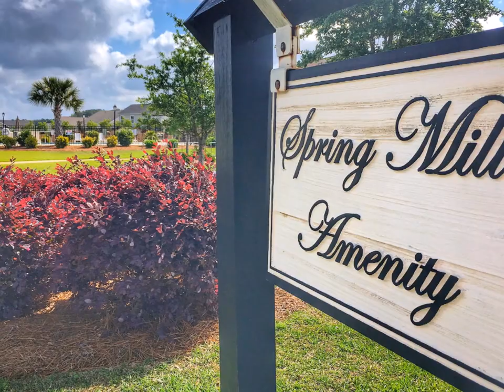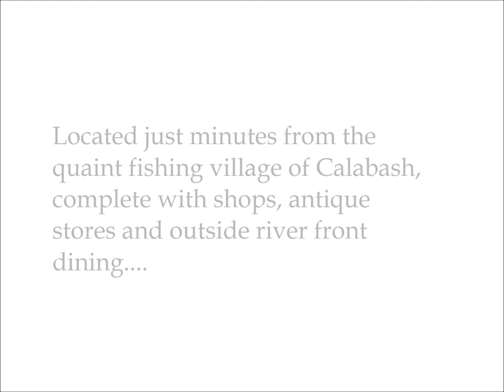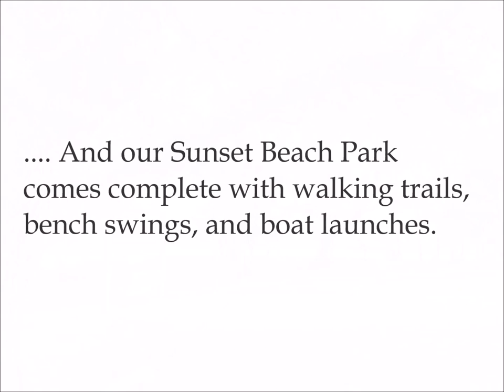Spring Mill Plantation, Calabash, North Carolina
Spring Mill Plantation is a well-established community featuring new single-family homes in Calabash, NC with garages. Live affordably near golf, beaches and major thoroughfares for easy commuting.

    Community resident center and pool
    Minutes to top-rated Brunswick County schools
    Minutes from Sunset Beach
    Wooded and cul-de-sac home sites available.